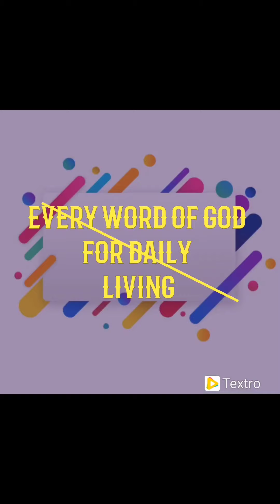BE NOT DECEIVED BY FALSE SECURITY IN CHURCHES - PART 1. 07/15/2022